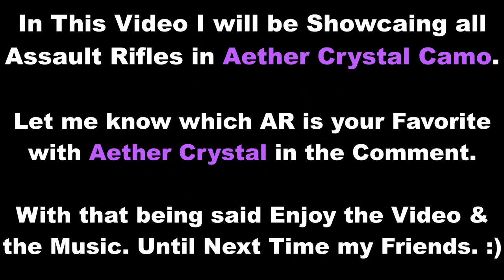UNLOCKING AETHER CRYSTAL CAMO FOR ALL ASSAULT RIFLES in CALL OF DUTY MOBILE (Showcase) COD Mobile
I am just your Normal & Average Guy on the internet who enjoy playing Call of Duty Mobile and upload them to youtube for others to watch.